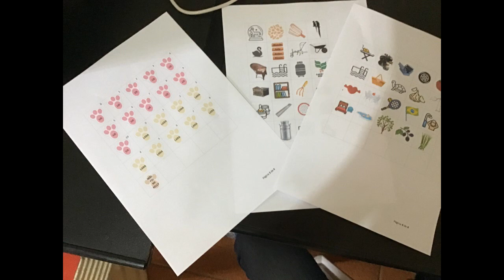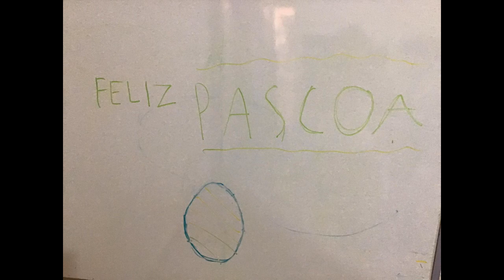Páscoa 2023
Páscoa 2023 com o tradicional caça aos ovos de chocolate que sempre diverte as crianças e nós adultos.
Jesus Cristo ressuscitou !